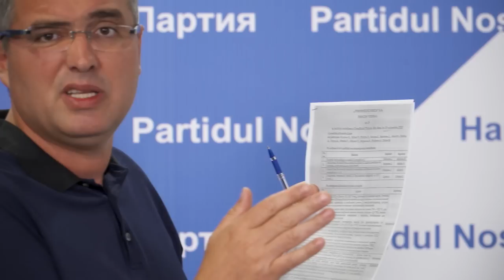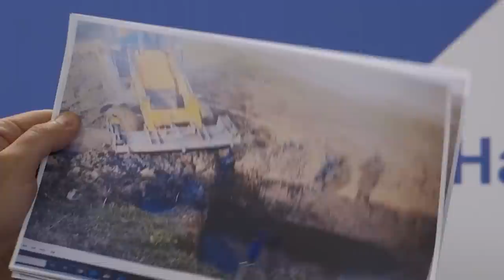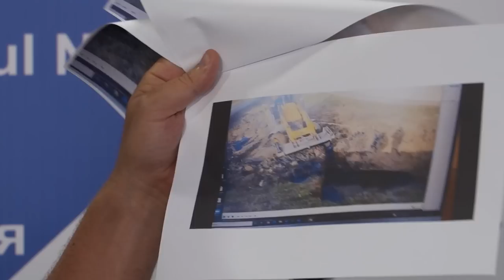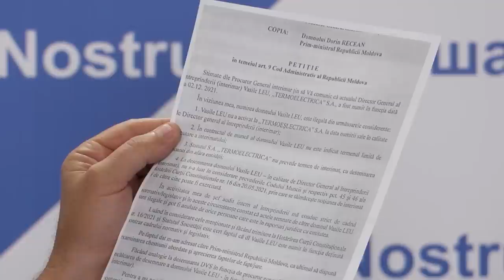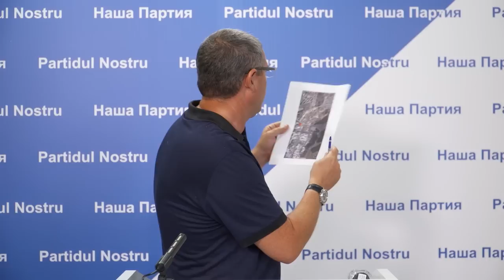Online! Cum se îngroapă nu doar banii, dar și sănătatea cetățenilor!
Как закапываются не только деньги, но и здоровье граждан страны!